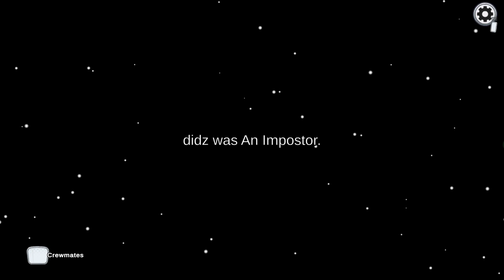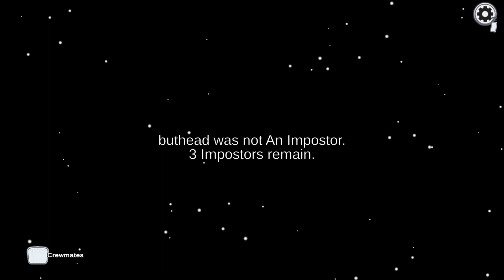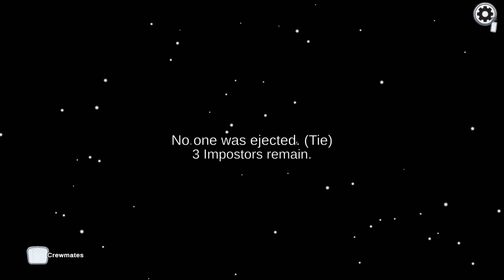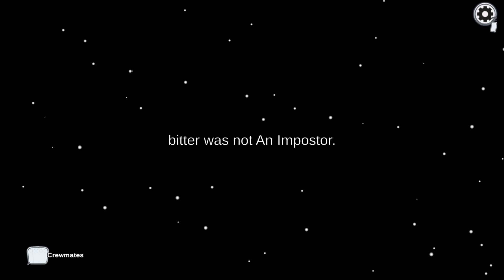Among Us Quick Game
W.H.M WaccoLeader (Tha3iGGUN103) &
TooNDudee (Vizual-ninja3000)
"TDD" 2023 GAMING Crew!!!